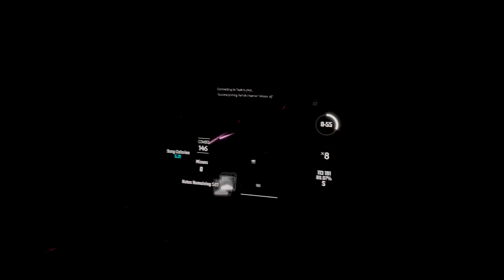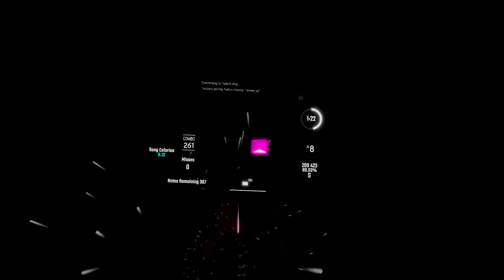BeatSaber | Sonder | S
Hey guys i really hope you enjoy my latest video if you did pleas elet me know what you would like to see next and i will try and do that song thanks guy